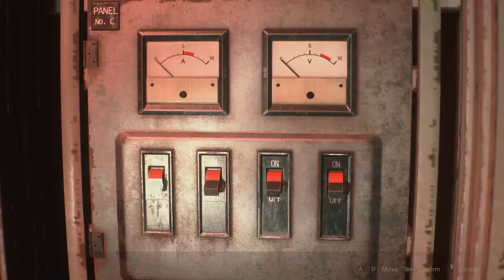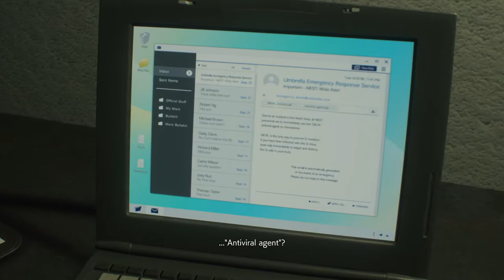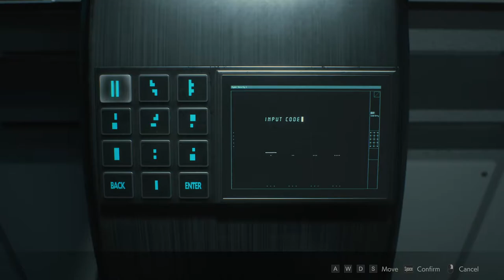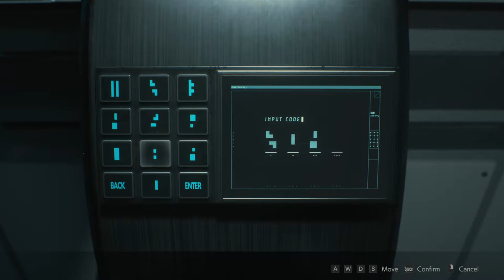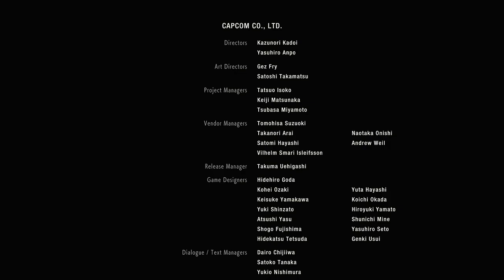Let Me Live - RESIDENT EVIL 2 REMAKE - CLAIRE - PART 6 [FINALE]